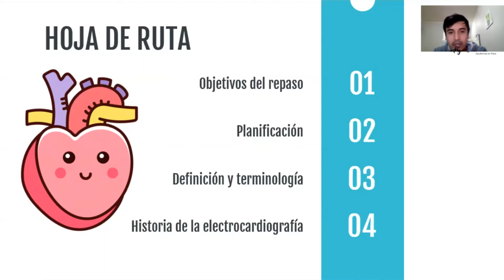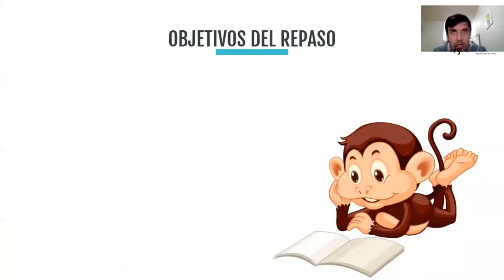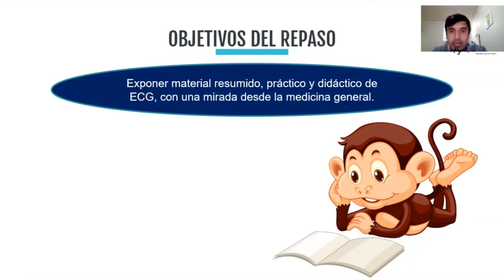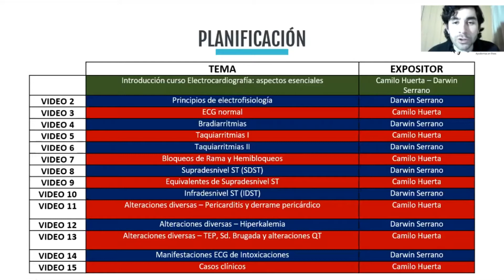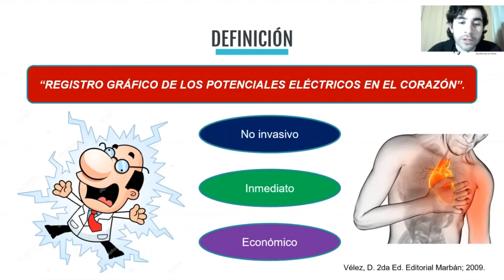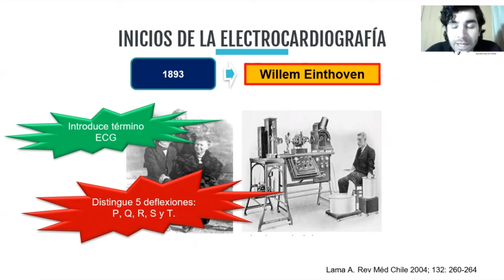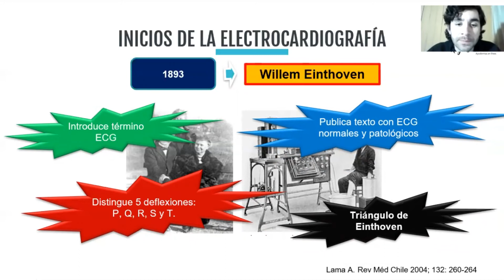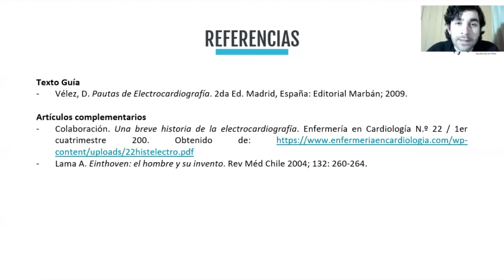01 INTRODUCCIÓN AL ELECTROCARDIOGRAMA